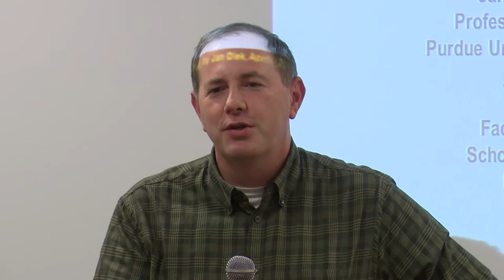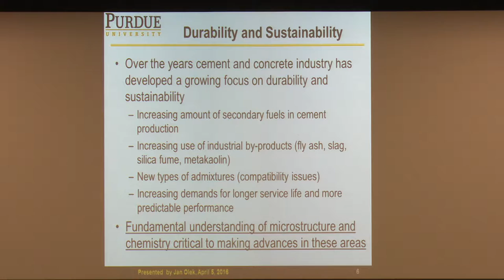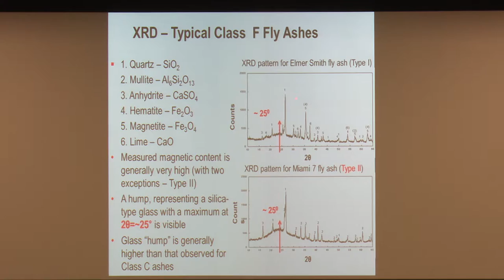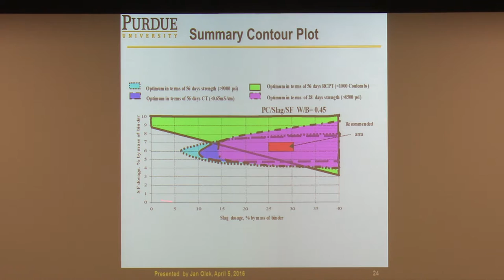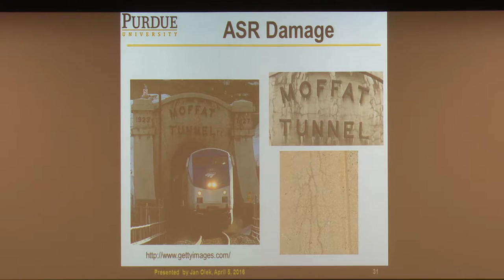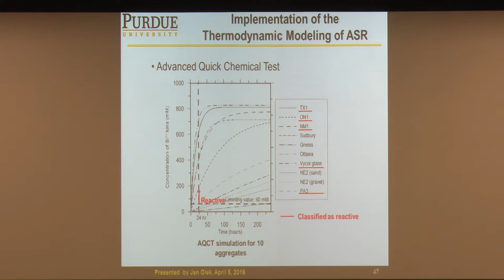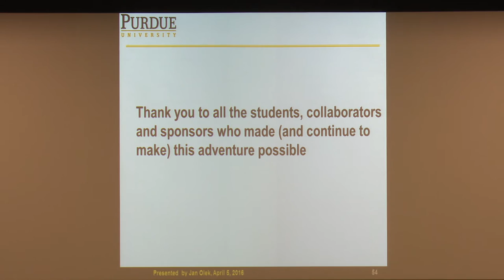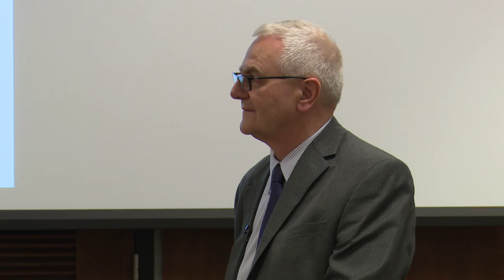Purdue Engineering Faculty Colloquium: Dr. Jan Olek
Colloquium Title:
Durable and Sustainable Concrete; Why the "little things" matter

Dr. Jan Olek is a professor in the Lyles School of Civil Engineering

Purdue's College of Engineering is among the largest in the United States and includes 13 academic programs, all with high rankings. U.S. News and World Report ranks Purdue's College of Engineering in the Top 10 nationwide: no. 6 for graduate programs and no. 9 for undergraduate programs, with four schools ranking in the top five for undergraduate programs: Agricultural and Biological Engineering, Civil Engineering, Aeronautics and Astronautics, and Industrial Engineering. Our Agricultural and Biological Engineering (ABE) graduate program has been ranked no.1 for seven consecutive years, and ABE's undergraduate program has been ranked no.1 for five consecutive years.